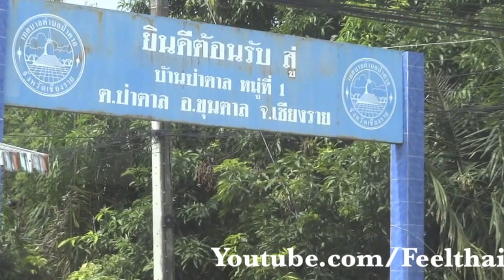บ้านต้า ป่าตาล ขุนตาล เชียงราย